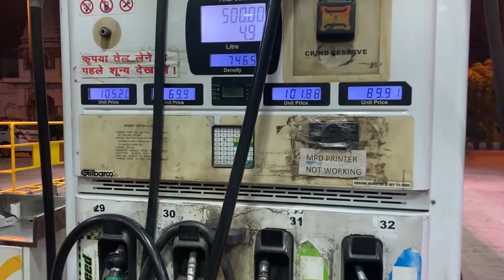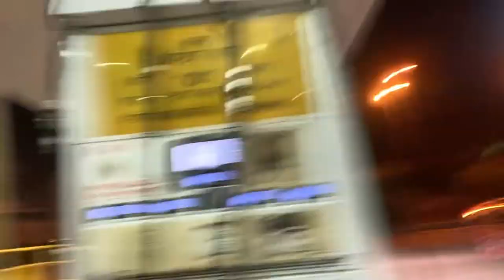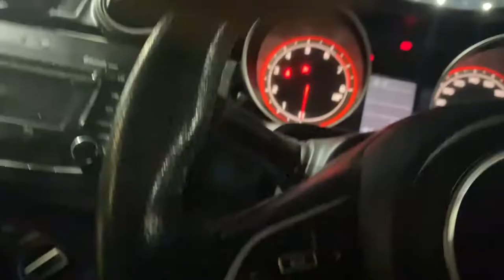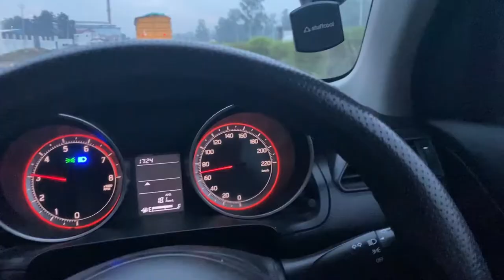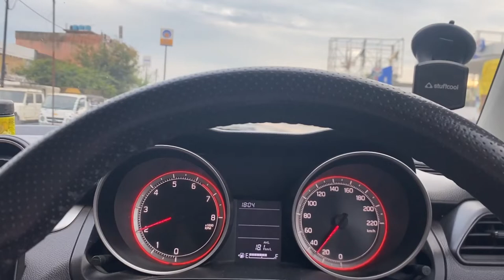Delhi To Uttrakhand by Road | Roadtrip with Dog | Highway Accident | Travel Vlog | Nomadic Rahul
Hi, my name is Rahul Joshi. I live in West Delhi, and I love bike riding, long-distance riding, camping, and cooking. I travel in a simple way—no show-offs, just real experiences. I enjoy making vlogs about my travels and sharing my experiences on my YouTube channel, Nomadic Rahul.